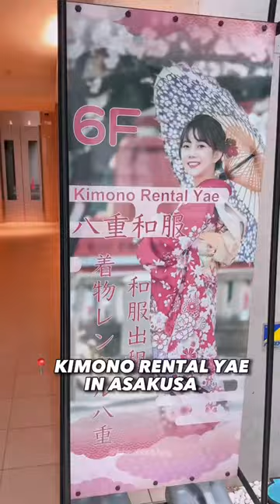THE BEST KIMONO RENTAL IN TOKYO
Rent a kimono in Tokyo! Renting a kimono and walking around to take photos is a great way to remember your trip to Japan. Luckily it is so easy to rent a kimono in Tokyo, and I’m sharing with you the best place!

Yae Kimono Rental Asakusa  is located near Asakusa Nakamise. You must book beforehand, they have staff that can speak English, Chinese as well as Japanese of course. The staff will help you pick and style your kimono so you will look perfect! All rental packages also come with free hair styling!

For photos I recommend going to the quieter temples on the side of the busy Sensoji Temple. You can also take short trips out of Asakusa as you can wear this until 5!

Would you like to do this?

📍 Yae Kimono Rental Asakusa